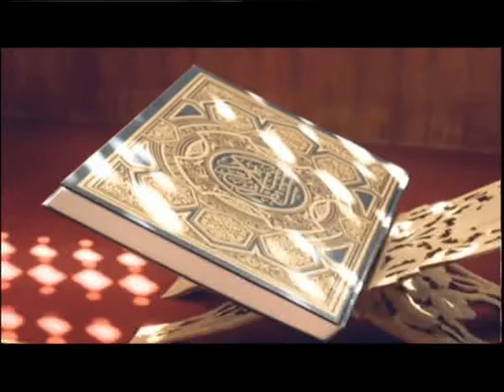Muminer Jiggasha about Tawban A sure path to forgiveness 100418 S1